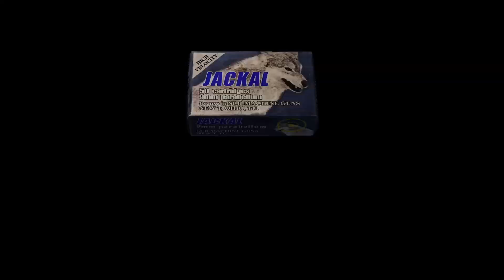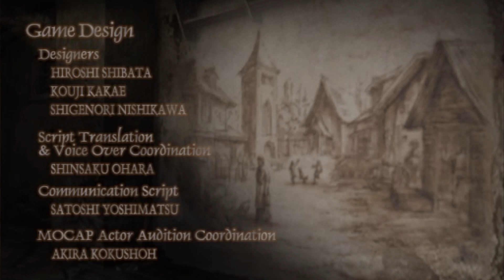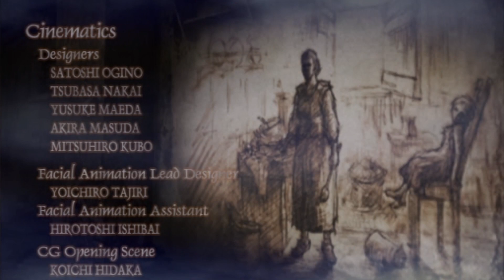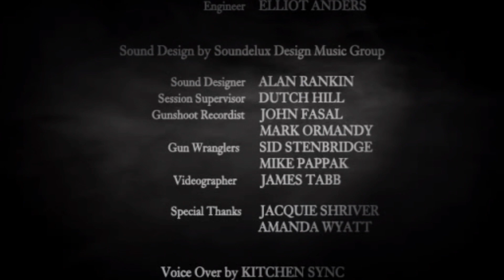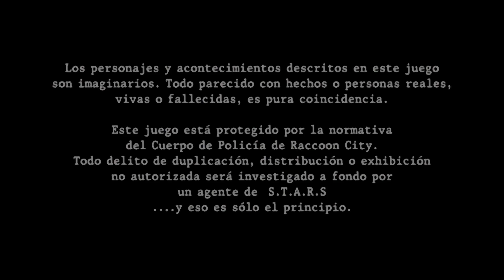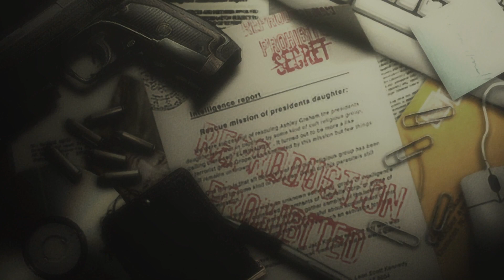Resident Evil 4 | Capítulo 5-5 | Profesional | Final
Resident Evil 4 (2005), gameplay en español sin comentarios.

🧟‍♂️🪓El contenido y gameplay de este canal es único y con fines de entretenimiento🪓🧟‍♂️

Consola: XBOX SERIES S
Juego: Resident Evil 4 (2005)
Gameplay grabado desde la capturadora interna de la consola y renderizado por YouTube. (1080p, 60fps)